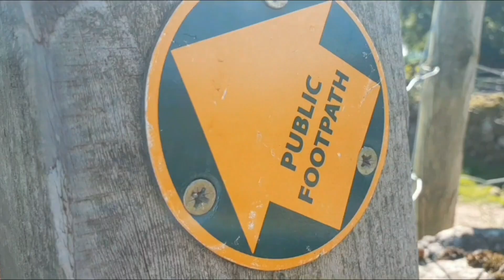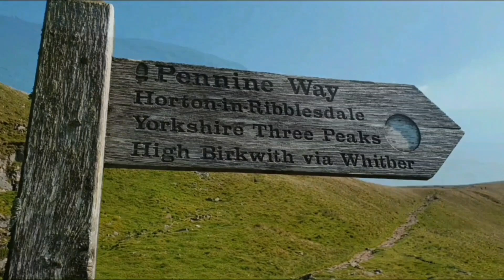Climb Pen-y-ghent with me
Pen-y-ghent,  one of the Yorkshire Dale's three peaks. The smallest but still a challenge.  Hull Pot is on the side of Pen-y-ghent.